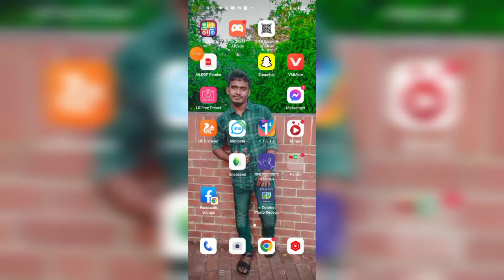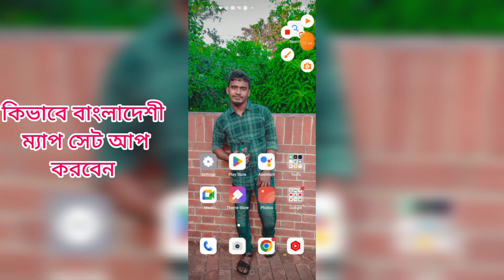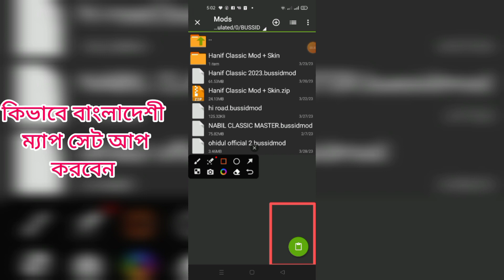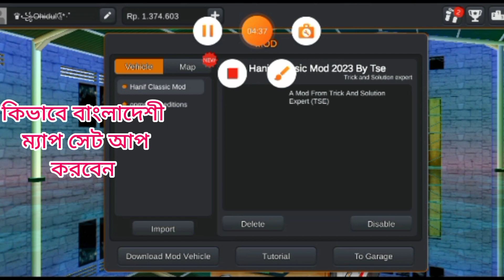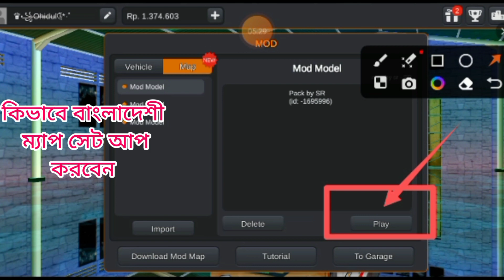How To Map Setup Bangladeshi map বাংলাদেশী ম্যাপ সেটআপ ফ্রী তে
❤️আসসালামু আলাইকুম ❤️❤️❤️

বাংলাদেশী ম্যাপ সেটআপ ফ্রী
ফুল ভিডিও দেখুন খুব সহজ এ ম্যাপ সেট করুন